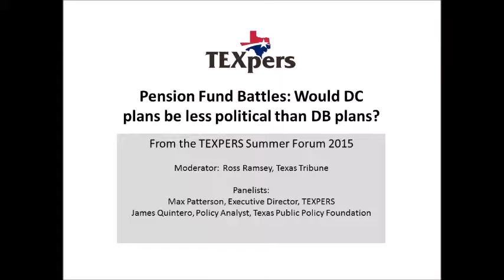TEXPERS Summer Conference 2014: Would DC pensions be less political than DB plans?